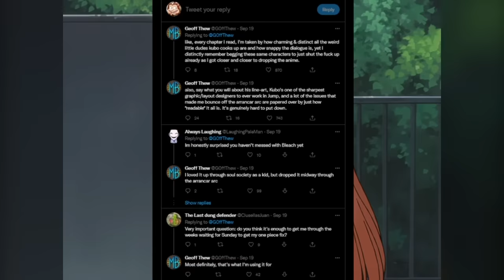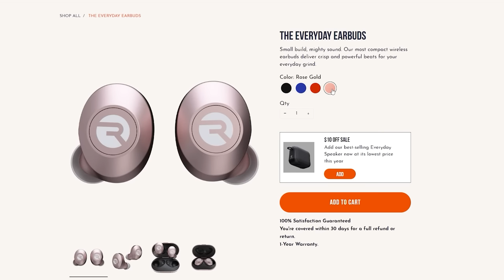BLEACH: A Blind Review (Part 4) | Arrancar Arc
Bleach by Tite Kubo is a story unlike any I've ever covered. Over the years I've created a number of Blind Reviews for some of the most popular series to come out of Japan. And since completing both Naruto and One Piece, thousands of you have recommended I take a look at Bleach.

So, join me on this journey as I explore and experience Bleach's manga for the very first time and once and for all complete my review series of the Big 3! Covering the adventures of Ichigo, Orihime, Chad, Uryu and Rukia won't be easy! But I'm sure it'll be worth it! Next up on the chopping block is the Arrancar arc! Let's see how many holes can we fill!

MUSIC USED

Main Menu (Bleach Brave Souls)
Rolling Star (Cover by MindaRyn)
Creeping Shadows (Unreleased Version)
The Sentients (Hyperlight Drifter)
Arousal (Bleach Brave Souls)
Hollowed (Cover by Gabriele Motta)
顕現シタ異物 (Nier Automata)
M727 (DBZ)
Que las Campanas Me Doblen (Blasphemous)
GigaSlayer Phonky Hell (Cover by Aaron F. Bianchi Jupiter)
Kakusei Boss (Bleach Brave Souls)
Number One (Cover by Hazel Fernandes)
Sabrewulf Theme (Killer Instinct)
Biotope (VLR)
Fuerza (Bleach Brave Souls)
On the Precipice of Defeat (Unreleased Version)
Baile de Violetas Guitar Ver. (Blasphemous)
M1416 (DBZ)
U Got That (Remix by Ferry)
GigaChad Theme (Darksynth Remix by Kasper Gutgesell)
GigaChad Theme (Piano Cover by Pianthesia)
Shigematsu Shinzaemon (Muramasa Rebirth)
Entre Bordados (Blasphemous)
MANIAC (Cover by HSCC)
Nothing Can Be Explained (Bleach)
A Picture in Motion (Remix by Reese X)
Serious (Bleach Brave Souls)
Crimson Swords (Bleach Brave Souls)
Heroics (Bleach Brave Souls)
DON'T LOSE YOUR WAAAAAAY (Kill La Kill)
Binary Game (999)
Silent Moon (Hotel Dusk)
La Distancia Para un Duelo (Cover by NerdicSymphony)
El Quejio (Blasphemous)
Al Compas De Tus Contornos (Blasphemous)
Batalla Batalla (Cover by LucasGitanoFamily)
Eternitybox (999)
Will Of The Heart (Cover by IconiQ)
M814 - Fearsome Ginyu Forces (DBZ)
Ten Piedad (Blasphemous)
Power to Strive (Cover by Grabriele Motta)
Lagrimas de Grano y Oro (Blasphemous)
Atomic Clock (My Friend Pedro)
The Blood Swamps (DOOM Eternal)
Parasitic (Cover by GR1N)
Suite De Arrancar (Cover by IconiQ)
Piranha Plant Lullaby (Mario 64)